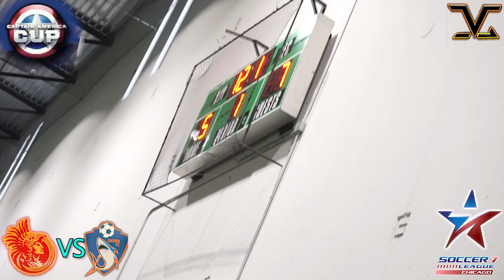9 12 23 CAPTAIN AMERICA CUP DVO MOCTEZUMA VS SHARKS FC CHAMPIONSHIP MENS